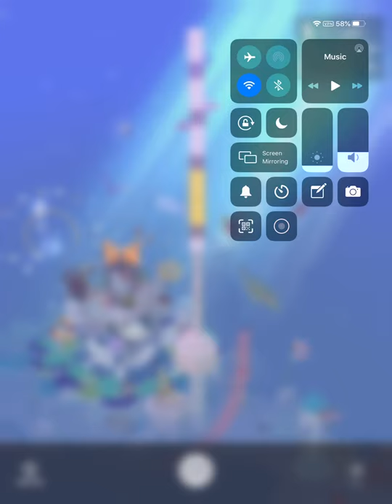I think I found a way to find the striped marlin easier (tap tap fish)